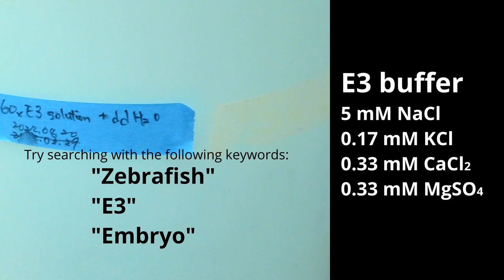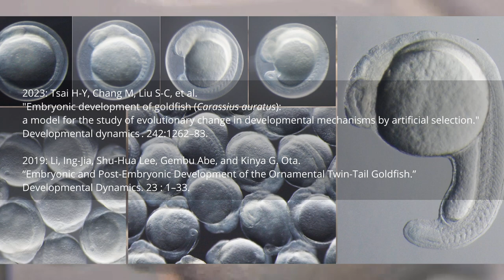Goldfish EvoDevo Episode 10: How to observe the embryonic development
Recently my friend asked me to make detailed videos about the evolutionary developmental biology of goldfish. So, I have decided to produce this video series based on my papers and my book. We will explore Goldfish EvoDevo.

18: EvoDevo of Twin-tail goldfish (currently in production)
19: EvoDevo of Dorsal-finless goldfish (currently in production)
20: Can we make twin-tail Koi? (currently in production)
21: Goldfish EvoDevo perspectives (currently in production)

Our works:
Abe, Gembu, and Kinya G. Ota. “Evolutionary Developmental Transition from Median to Paired Morphology of Vertebrate Fins: Perspectives from Twin-Tail Goldfish.” Developmental Biology 427, no. 2 (2016): 251–57.

Ota, Kinya G., and Gembu Abe. “Goldfish Morphology as a Model for Evolutionary Developmental Biology.” Wiley Interdisciplinary Reviews: Developmental Biology 5, no. 3 (May 2016): 272–95.

Ota, Kinya G. Goldfish Development and Evolution. Springer, 2021.

Tsai H-Y, Chang M, Liu S-C, et al (2013) Embryonic development of goldfish (Carassius auratus): a model for the study of evolutionary change in developmental mechanisms by artificial selection. Developmental dynamics : an official publication of the American Association of Anatomists 242:1262–83.